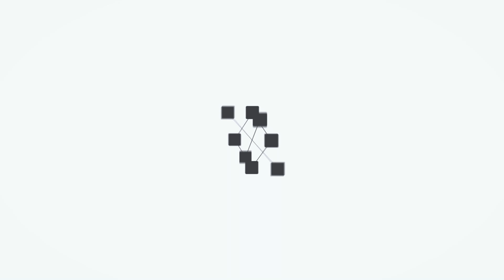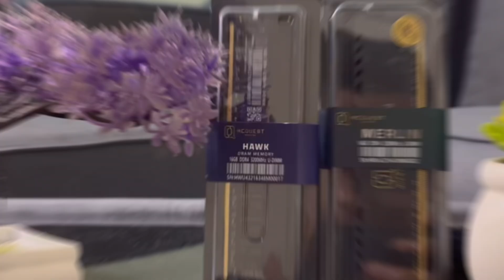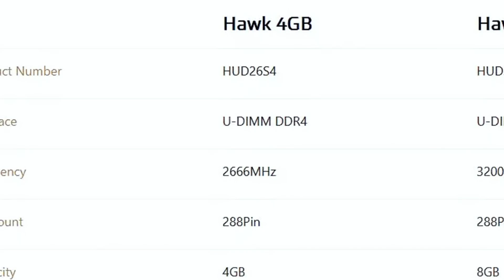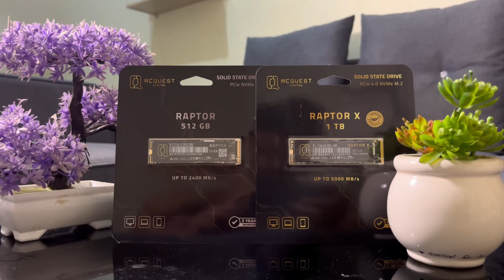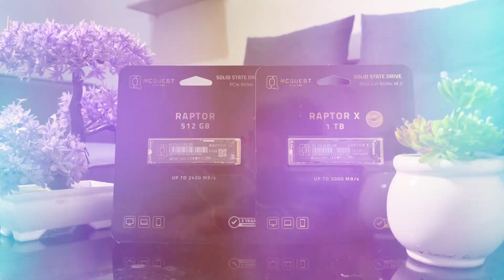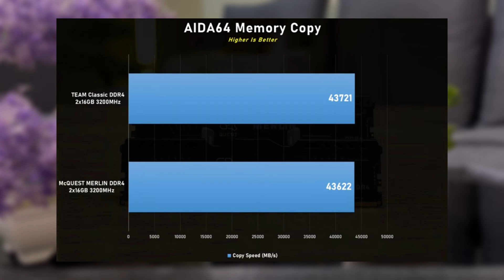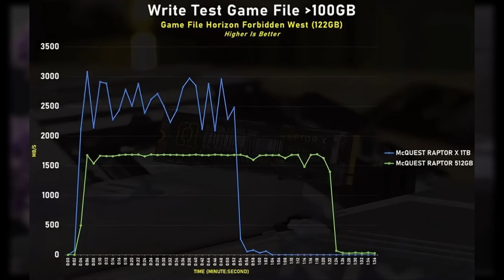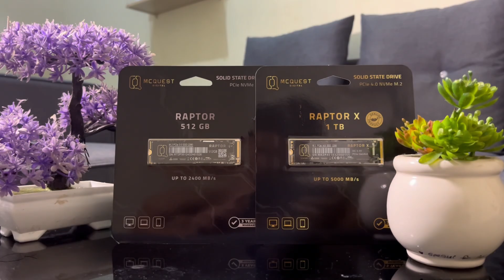Brand Ga Terkenal Tapi Bisa Kalahin Brand Terkenal ?! Review SSD & RAM McQuest Digital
jangan lupa Like dan Subcribe bantu channel kita agar selalu memberikan tentang  informasi dunia per PC an dan Teknologi agar chanel ini lebih baik dan bisa lebih berkambang lagi ya bray ✌️✌️✌️